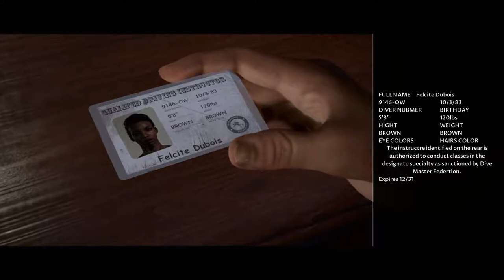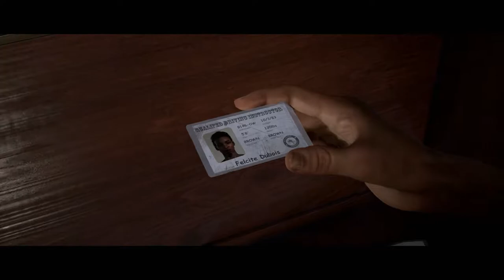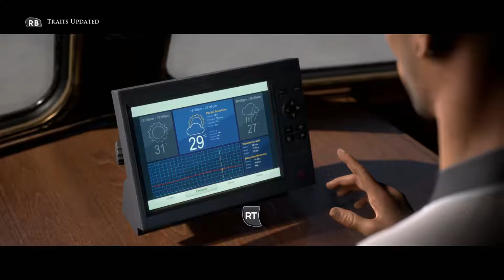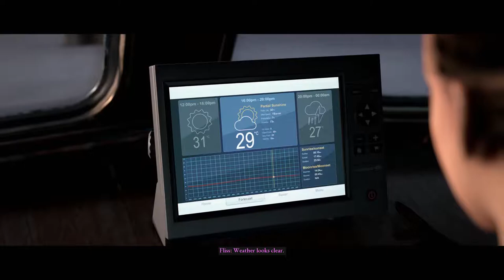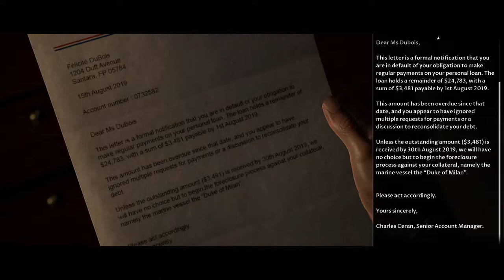The Dark Pictures: Man of Medan - Part 2 - Dive to bomber wreck - Halloween-A-Thon 2019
In this part brad gets seasick and Alex and Julia dive t o a bomber wreck to explore.